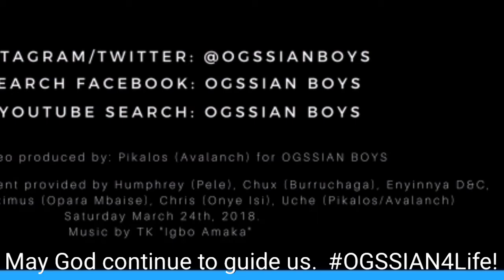OGSSIAN BOYS came out to celebrate with fellow OGSSIAN - Obuteman!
1. Announcement!
2. OGSSIAN Boys (Houston Chapter) came out to support our fellow OGSSIAN, Uche (Obuteman) Obute, Saturday March 24th, 2018
3. Vote of Thanks
4. OGSSIAN Vision for Houston Chapter

OGSSIAN Old Boys YouTube channel. Dedicated to entertaining all graduates of Government Secondary School, Owerri Imo state, Nigeria.